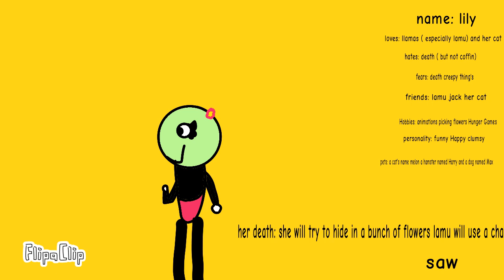my lamu oc: lilly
so I decide to make a Lamu OC

also I'm working on a few animations I'm going to be posting them on my YouTube channel or my deviantART